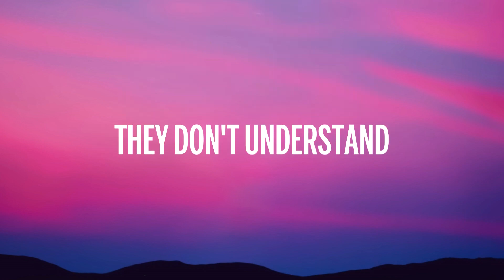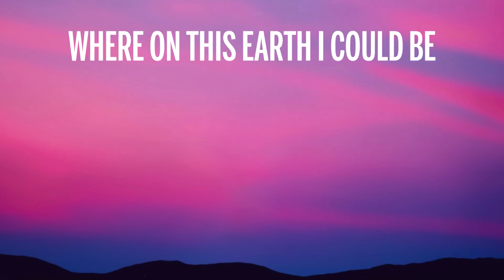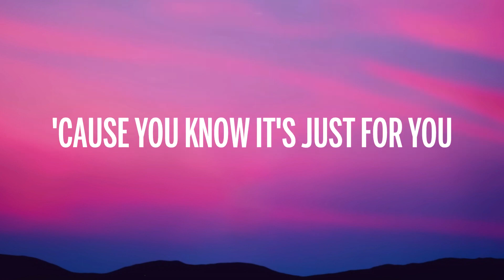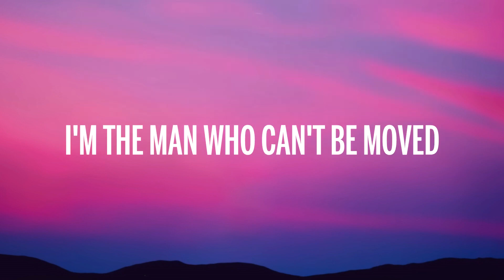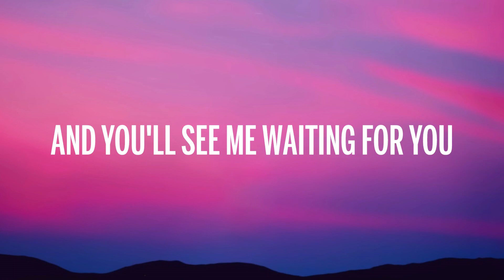The Script The Man Who Can t Be Moved Lyrics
People talk about the guy that's waiting on a girl, oh...